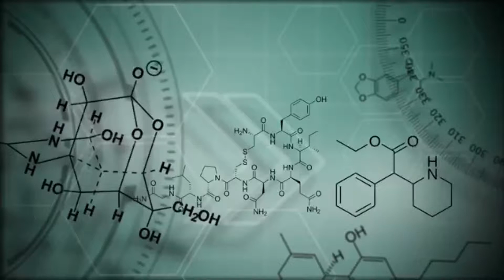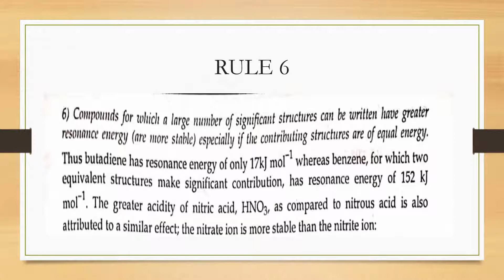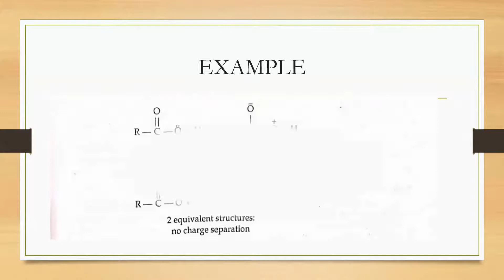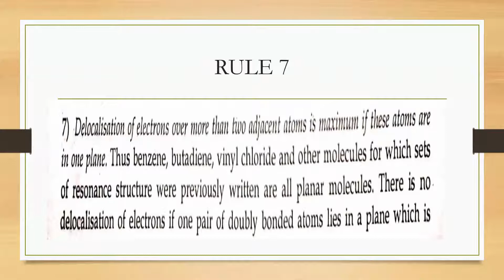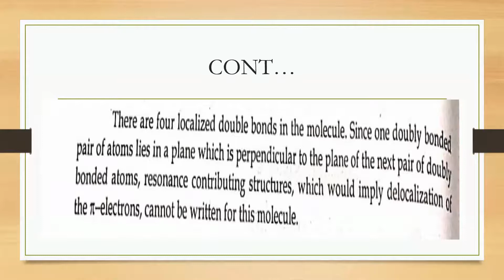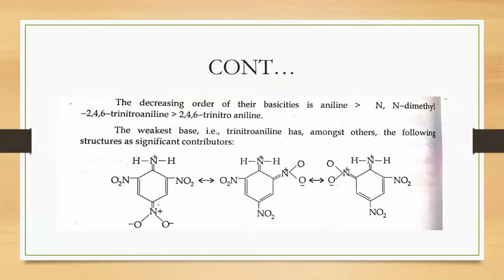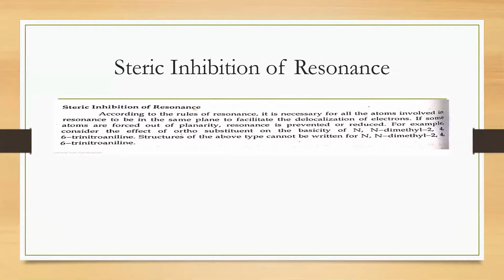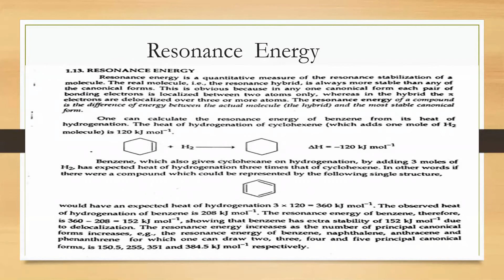Lec 14|ORGANIC CHEMISTRY|BS 2nd Semester |RULES AND CONDITIONS OF RESONANCE(part 3)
Here are Video Lecture for BS Class Students of ZOOLOGY, BOTANY, CHEMISTRY, PHYSICS . In the lecture , we will discuss about following topic of  Organic Chemistry from Unit 1 (Basic Concepts)
RULES AND CONDITIONS OF RESONANCE